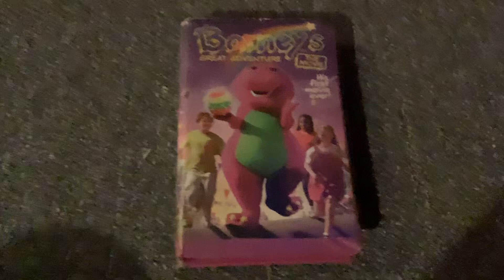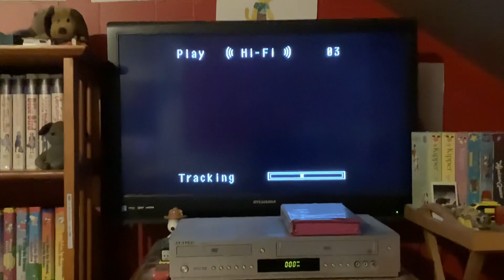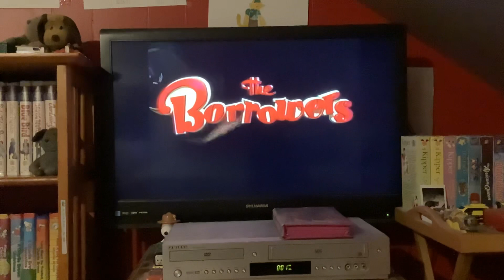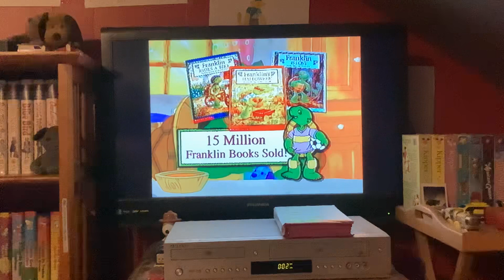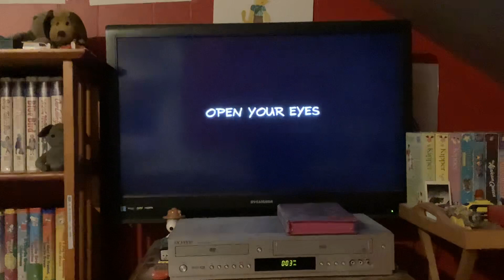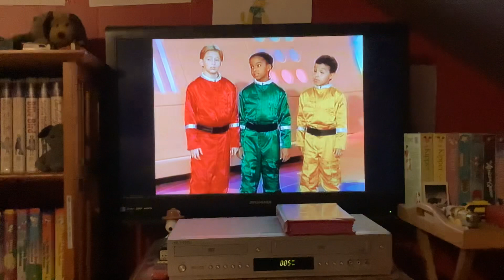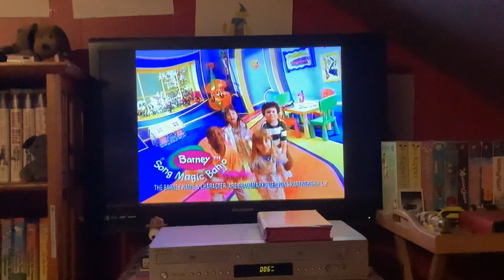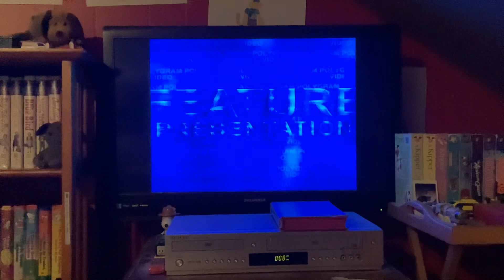Opening To Barney’s Great Adventure The Movie 1998 VHS